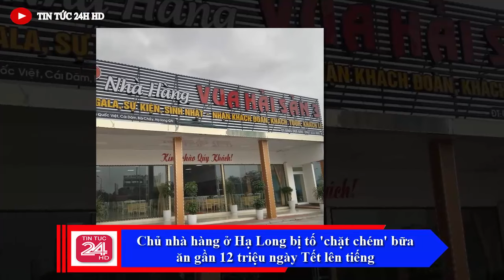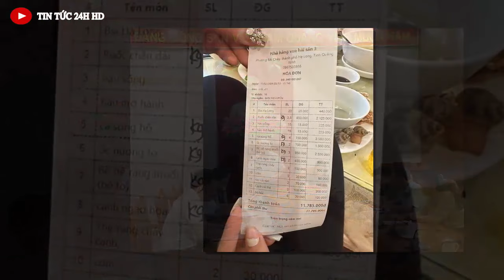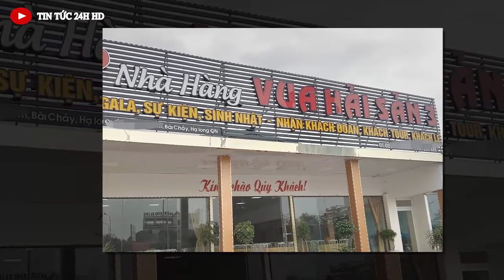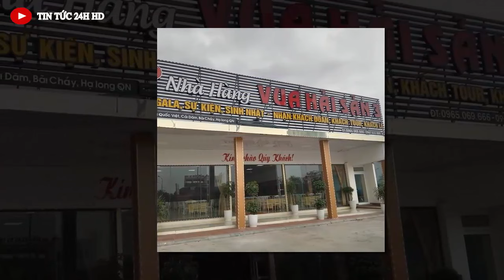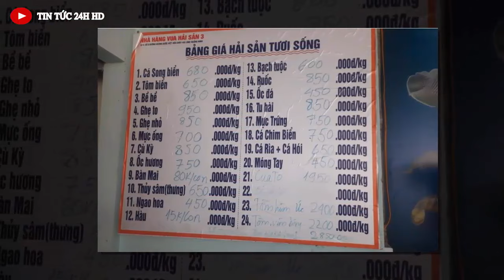Tin tức VIỆT NAM mới nhất hôm nay/ Tin nóng việt nam mới nhất hôm nay#tintuc24hhd